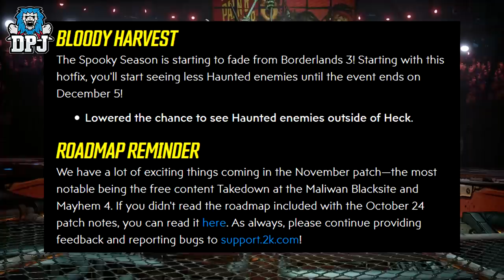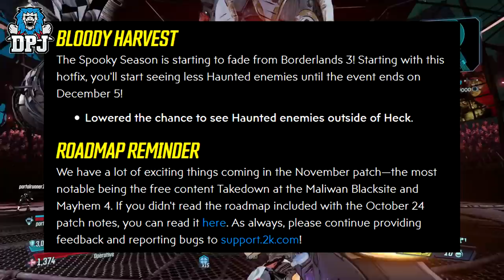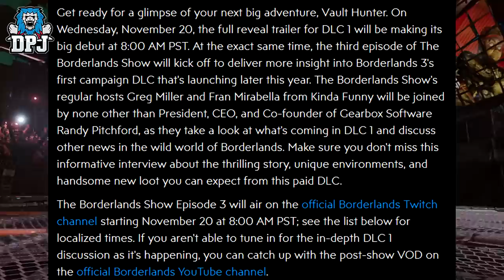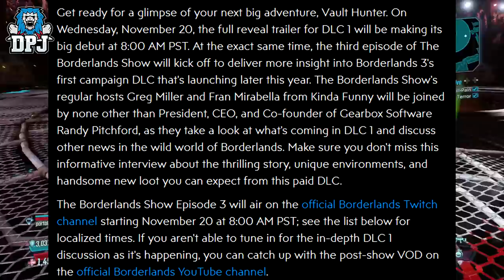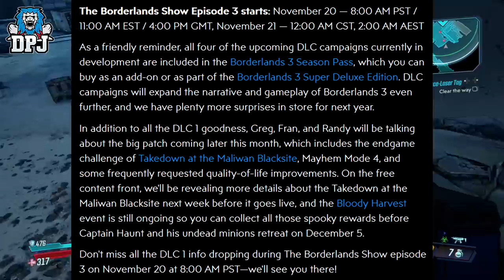Borderlands 3: DLC 1 Trailer - 1st PAID DLC NEWS - New Hotfix - Takedown At Maliwan's Blacksite Info